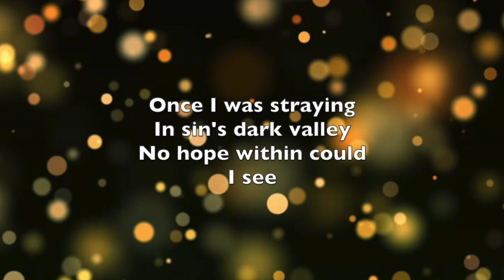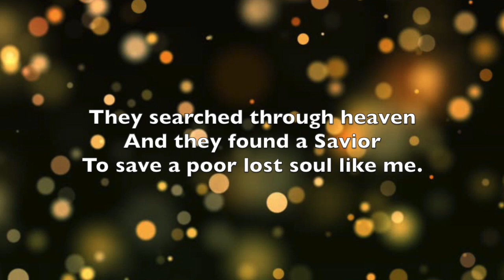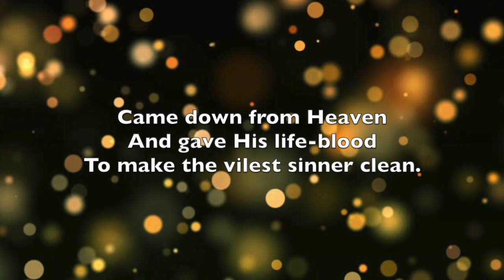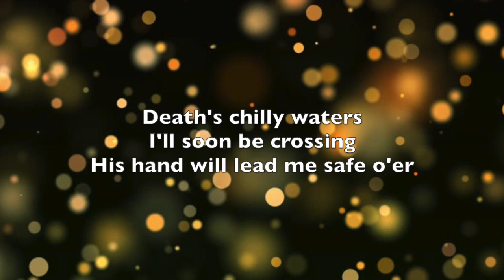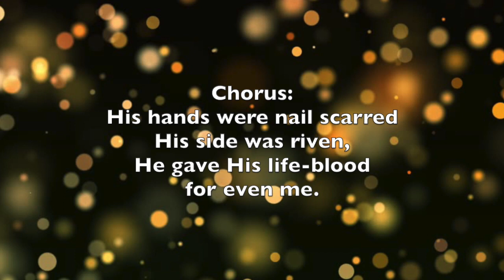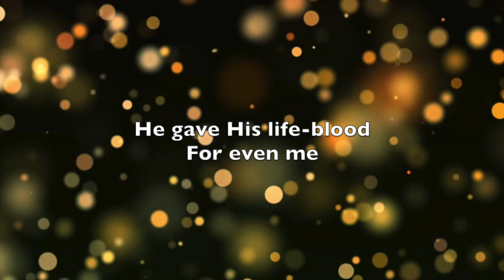O What A Savior (Piano Accompaniment)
O What A Savior is a song that reminds us how Christ left His glory to save sinners like you and me. Jesus is still the Savior, the only Savior, and He can save you today if you repent, and believe on the Lord Jesus Christ as your Lord and Savior.